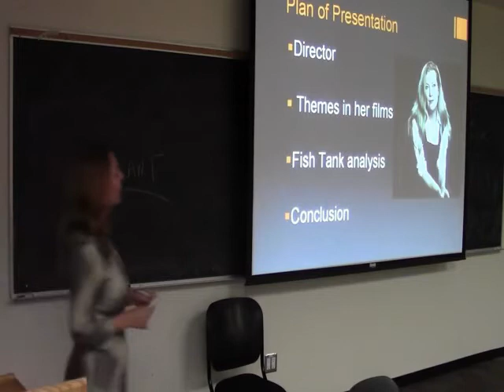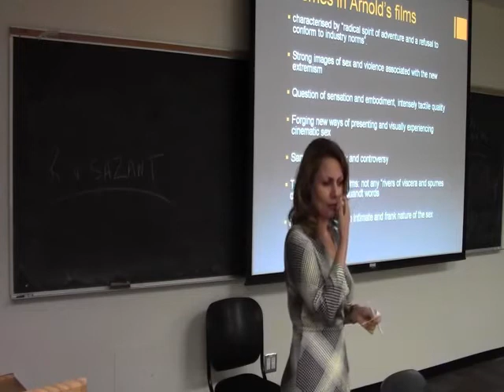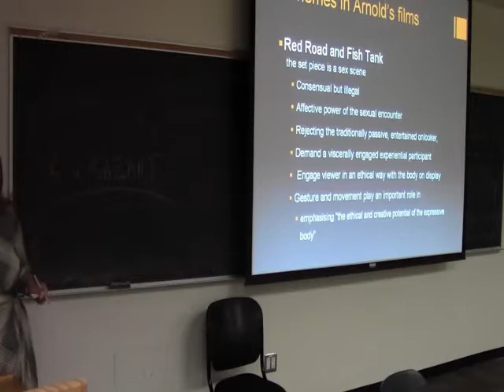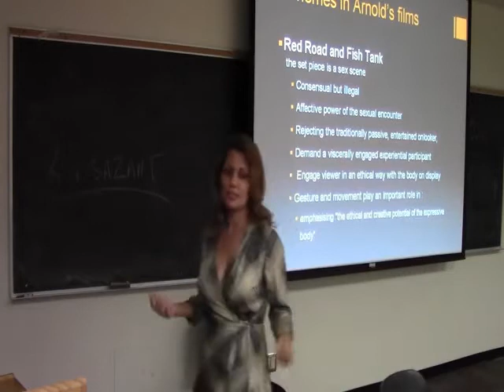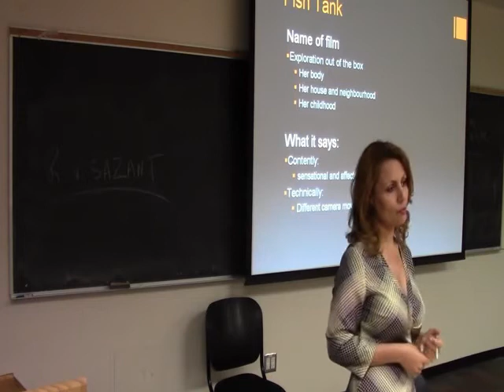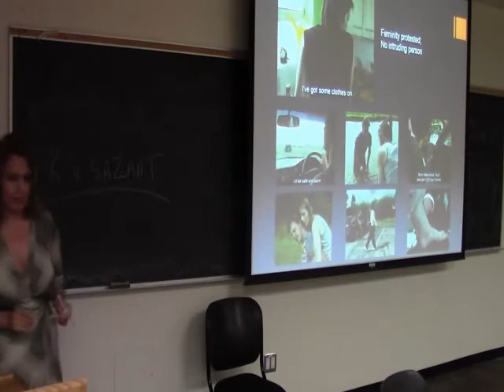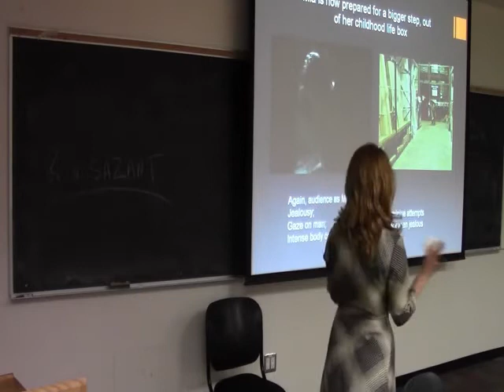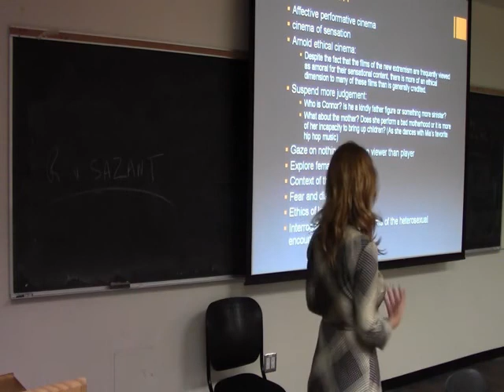Fish Tank written and directed by Andrea Arnold presented by Nasim Naghavi part 1 of 2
Fish Tank written and directed by Andrea Arnold presented by Nasim Naghavi part 1 of 2 نقد و تحلیل فیلم و سینما